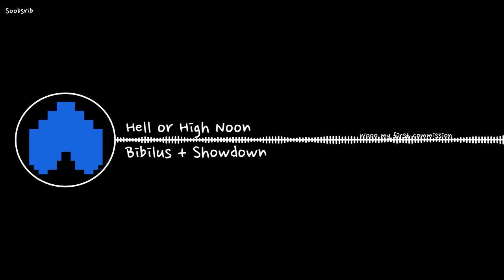Hell or High Noon - Commission #1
Overtime by GermanPeter

I couldnt find who created Spongeswap let me know